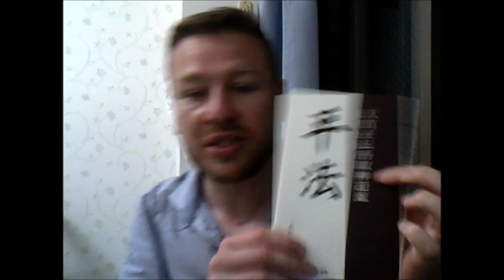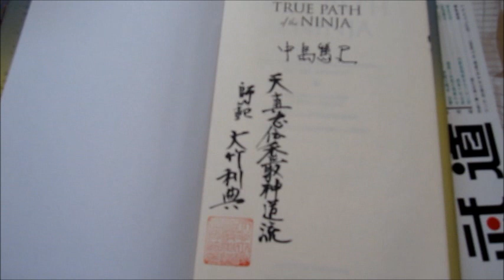A Visit to Katori Shinto Ryu